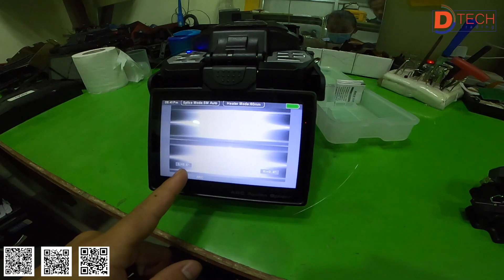Optical Cleaver DT-30 in Nepal || Auto Cleaver || D-TECH TRADING